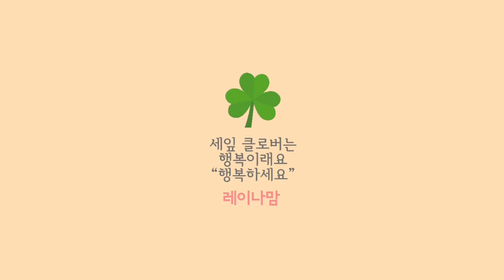작은콘서트 그이야기 4 ‘Tempest’ 🎹레이나맘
피아니스트 & 작곡가 피아니시모로
일상의 레이나맘으로 함께 해
주시는 여러분 감사합니다

작곡앨범들~
Journey

With You

For You

다음앨범도 기대 해 주시고
아름다운 음악들로 영상으로

관심과 응원 부탁드립니다

피아니시모 레이나맘 드림

장소 촬영- 아이러브아트홀

음악- 피아니스트 피아니시모 (레이나맘)
          피아노앨범 중에서